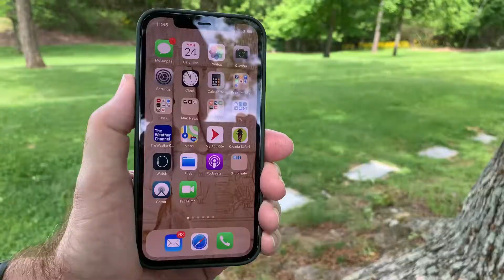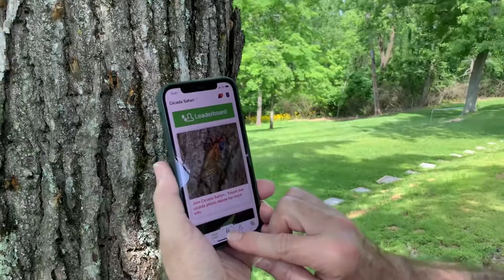Cicada Safari with Dr. Gene Kritski!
We meet up with Dr. Gene Kritsky to showcase his Cicada Safari app that lets anyone contribute to science as a citizen scientist by documenting the emergence of periodical cicadas!

Huge thanks to Dr. Gene Kritsky for taking time to interview with us! Check out his website to learn more about his research

Produced and hosted by Andrew Hoffman
Animation by John Buffington
Edited by Zach Truelock